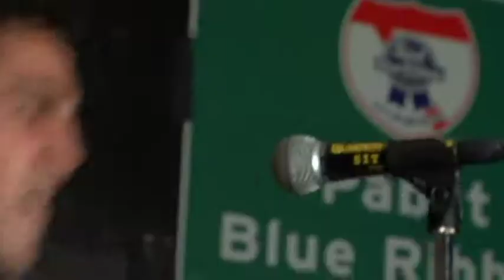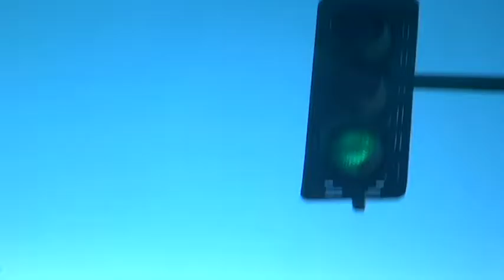Burning Streets, "Strangle Me" Video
Featured on "Sit Still," the second album from Burning Streets; released September 6, 2011 on Sailor's Grave Records.  Video directed by Mike Gill.